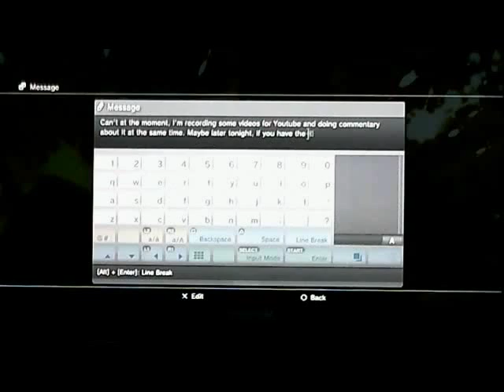Super Street Fighter 4 AE Juri Online Fights Season 2 Part 3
The third episode of the ongoing saga of redemption for Juri Han. Her rise to power came so quickly that she never had time to properly enjoy it. Stripped away from her by the Shoto Alliance, or the players from around the world who willingly choose characters that posses the dragon punch to use against others. In the first season of Online Fights, Juri traveled to Asia to learn from the best. However, on her journey she ran across many fighters from many nations, each with their own philosophy and reason for fighting. And it was because of them that her goals redirected itself from revenge for the loss of her power, to redemption at how far she had fallen.